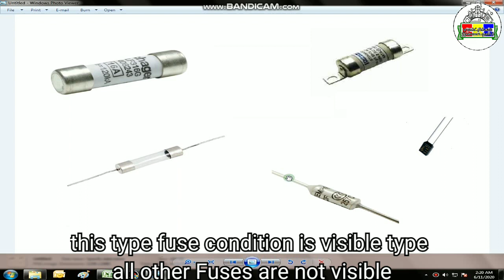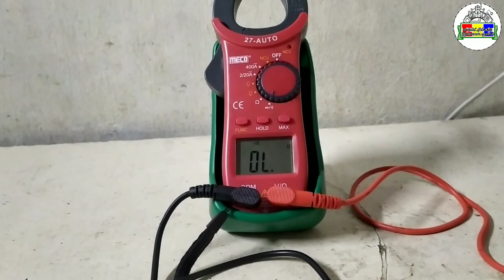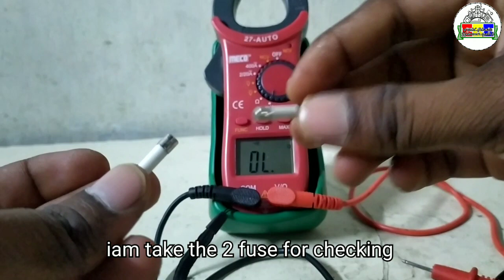How to check the fuse without multimeter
This video for type of fuse and where is which type of fuse used full detailed explained
How to checking the fuse without multimeter..
This video maximum used for fresher Electrician and technician